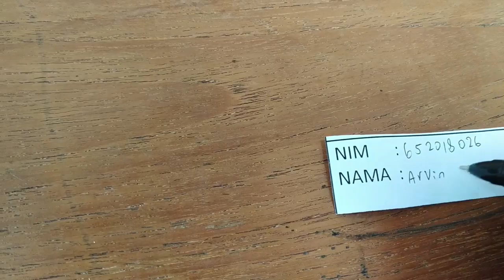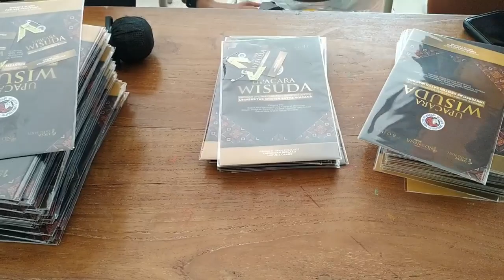Pengambilan Toga Wisuda UKSW Periode III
Toga adalah kostum yang identik dengan kelulusan usai menempuh proses pendidikan dan mendapatkan gelar akademik. Pakaian toga terdiri dari topi, jubah, identitas kampus.